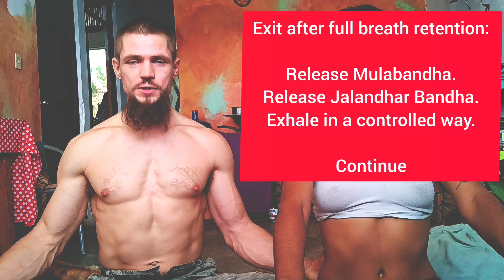Pranayama guided morning practice with Dolama Mantas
Join us in these breathing practices!